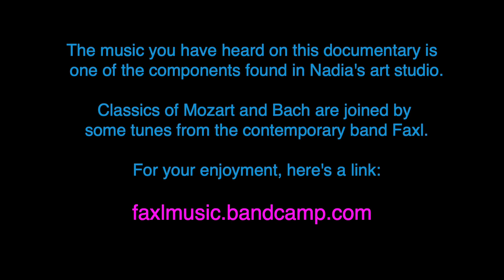Nadija Szram Take 08 'See My Art In Person'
'TAKE FLIGHT'  let your dreams take flight interview
THE GALLERY GEORGE
May 31st - June 25th 2023
Featuring Art from Vancouver, B.C.  artist Nadija Szram